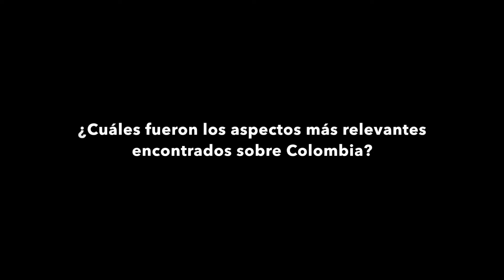Informe de Desarrollo Humano PNUD Junio 24 - George Gray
Informe de Desarrollo Humano PNUD Junio 24  -
George Gray, autor principal del informe